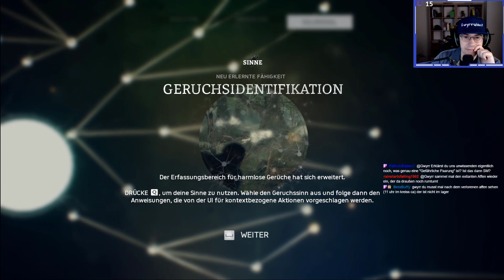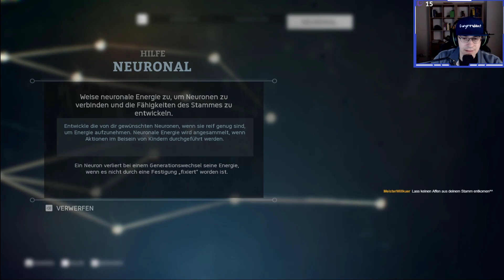Ancestors deutsch - The Humankind Odyssey Teil 24 - Po's Expedition Let's Play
Po's Expedition - Ancestors deutsch - The Humankind Odyssey deutsch - Ein Let's Play von Gwyrr Teil 24.

Ein Affe vom Stamme der Gwyrrlinge - Die Wahl fällt auf "Po", dessen Name im Chat zu keinerlei Witzen und Anspielungen führt - zieht aus, neue Gebiete für die Sippe zu erkunden und zu erobern. Er entdeckt dabei zwei neue Sehenswürdigkeiten, erweitert das Clan-Gebiet und stößt erstmals auf Flusspferde, die sich von seinem Schreien und Knochenschwingen aber nicht beindrucken lassen. Die werden noch eine harte Kokosnuss zum Knacken! Hysterisch, blutend und mit gebrochenen Knochen (und zwar den eigenen!) schafft es Po gerade noch zurück zu seiner Sippe.

Gwyrr-Zeug entdeckt:
- 1 Sehenswürdigkeit: "Unter den Fällen"-Oase
- 1 Sehenswürdigkeit: Die Bruder-Megalithen
- 1 Wildtier: Flusspferd

Ancestors: The Humankind Odyssey
Publisher: Private Division
Entwickler: Panache Digital Games

Wenn Dir Ancestors: The Humankind Odyssey gefällt, dann kaufe Dir das Spiel bitte im Original, damit Entwickler und Publisher für ihre Mühen belohnt werden!